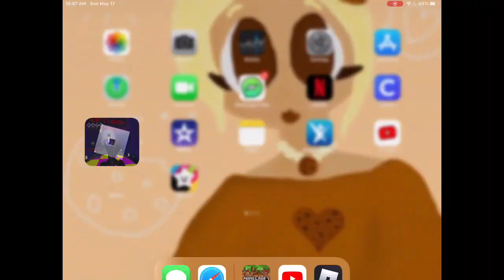Finishing the Minion Obby on full speed mode